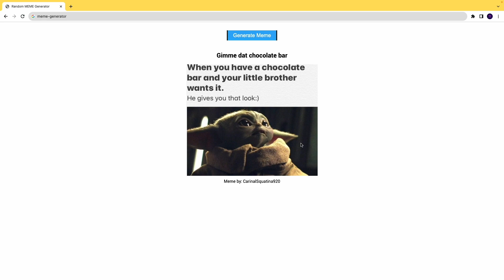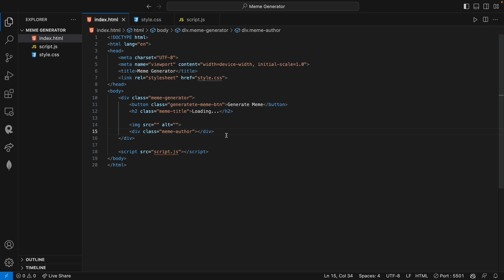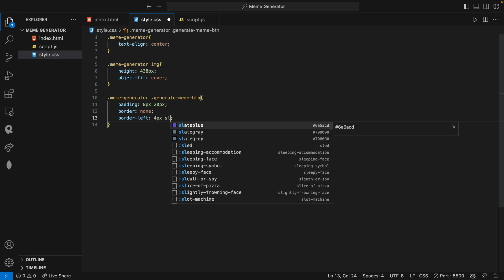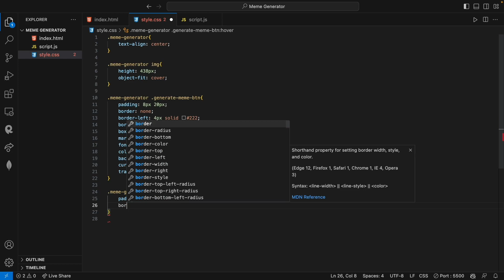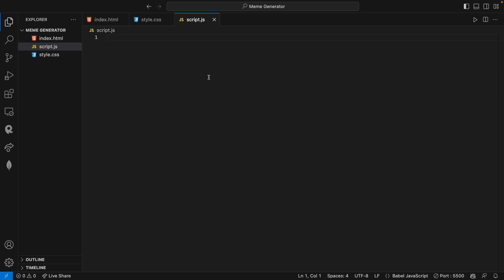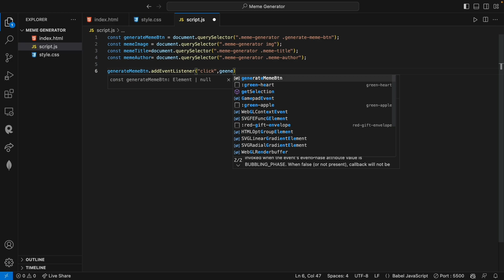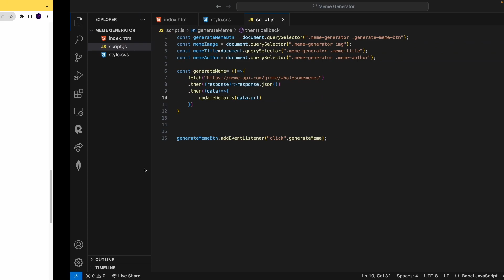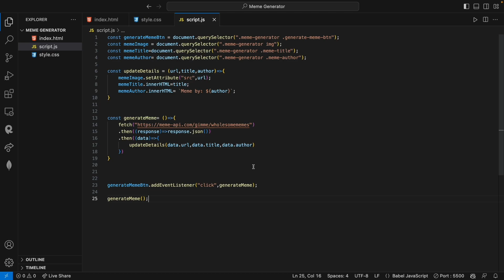Meme Generator With HTML CSS JavaScript | JavaScript Project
Create hilarious memes on-the-fly with this simple web-based meme generator! This project utilizes HTML, CSS, and JavaScript to allow users to generate random memes on a button click.

TimeStamps⏱️:
Introduction: 00:00
HTML: 01:14
CSS: 03:50
JavaScript: 08:50